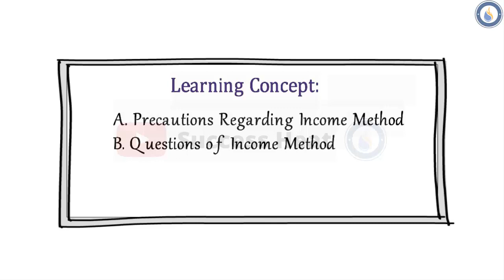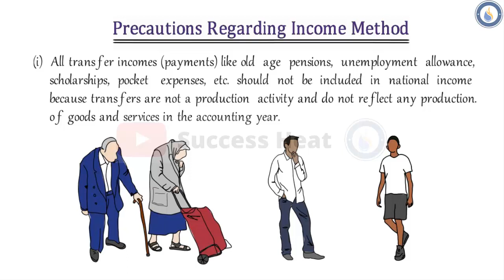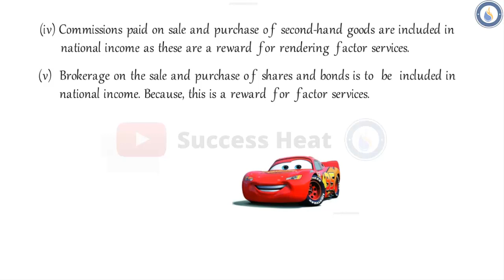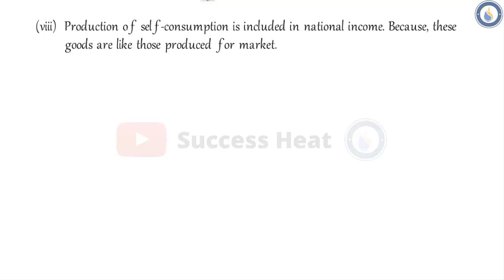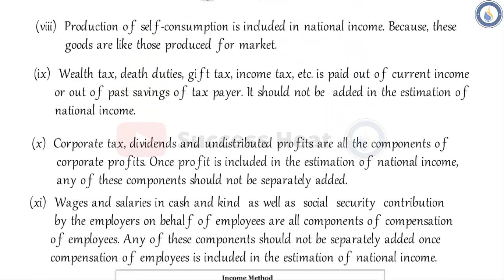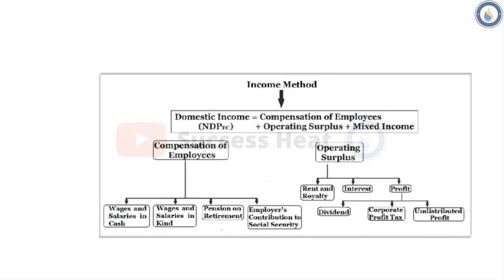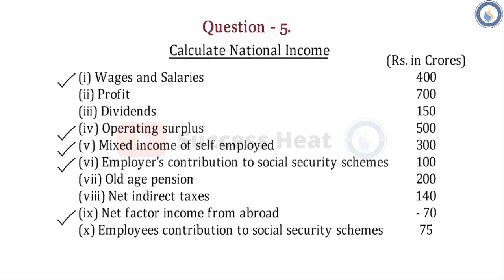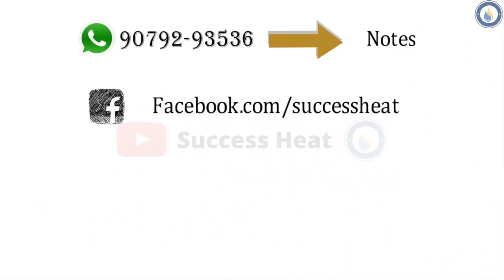#22 | Chapter - 4 Methods of National Income [Part - 5] | Macro | Class - 12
Learning Concept:
1. Precautions of Income Method.
2. Questions of Income Method.

Learning Concept:
1.  How to Calculate National by Income Method ?

Learning Concept:
(a) Explanation of Income Method.

Learning Concept:
(a) Question of Value Added Method.

Learning Concept:

(a)  Precautions of Value Added Method.
(b) Question of Value Added Method.

Learning Concept:
(a) Methods of Calculating National Income.
(b) Explanation of Value Added Method.

Learning Concept:
(a)  GDP and Welfare.
(b)  Limitations of GDP as Indicator of Economic Welfare.

Learning Concept:
(a)  Nominal GDP and  Real GDP.
(b)  GDP Deflator.

Learning Concept:
(a) Aggregates Related to National Income.

Learning Concept:
(a) Gross and Net Concepts of Domestic Product or National Product.
(b) Domestic Product at Market Price and at Factor Cost.

Learning Concept:
(a) Conversion of Domestic Income into National Income.

Learning Concept:
1. Domestic Income
(a) Meaning of Domestic Income.
(b) Meaning of Domestic Territory of a Country.

Learning Concept:
(a) Meaning of National Income.
(b) Transfer Income.

Whatsapp Number for Problems: 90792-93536 (Yash Ramnani)